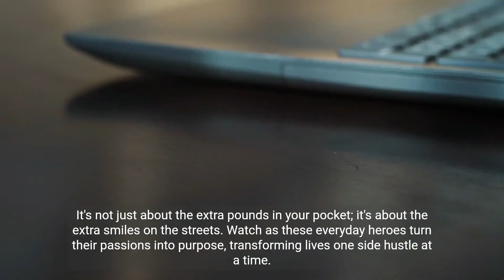Community Impact: Side Hustles for Social Good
🌟 Explore the inspiring world of community-focused side hustles in "Community Impact: Side Hustles for Social Good." 🌱

This video showcases the heartwarming stories of individuals using their entrepreneurial skills for the greater good. From local tutoring services to community clean-ups, these side hustlers are making a real difference in their neighborhoods.

Be inspired by stories of real community transformation.
Learn how your side hustle can contribute to social good.
See the positive impact of entrepreneurial efforts in local communities.
Discover how to start your own community-focused side hustle.
📈 Whether you're an aspiring entrepreneur or someone passionate about community development, this video is a must-watch.